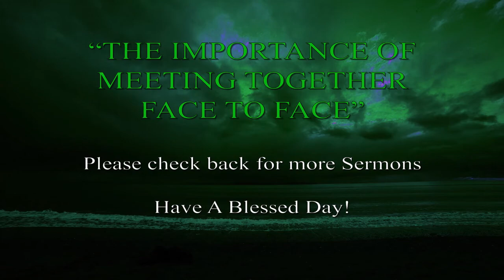The Importance Of Meeting Together Face To Face - Sermon - September 13 2020